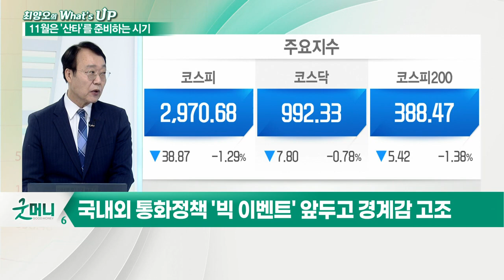낙엽 따라가버린 10월, 11월, 증시 전망은?_최양오의 왓츠업 (20211101)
- 국내외 통화정책 ‘빅 이벤트’ 앞두고 경계감 고조
- "11월 매수 후 1월 매도" = 플러스 수익률 기록
- 공급망 차질, 해소될 기미 안 보여
- 인플레이션 장기 추세화… 내년 상반기까지 예상
- FOMC, 내년 5월 테이퍼링 종결 및 연말 금리 인상 검토 중
- 테이퍼링, 완화적 통화정책 정상모드로 되돌리는 '첫 단추'
- 테이퍼링 스케줄 확정, 단기 변동성 확대 가능
- 파월 연준 의장의 인플레이션 관련 논평 '매우 중요'
- 인플레이션 기대치 높다면 금리 인상 시기 촉진 가능성
- 25일 금통위… 기준금리 0.75%→1.00% 인상 유력
- 지금보다 더 뚜렷한 방향성 제시 필요